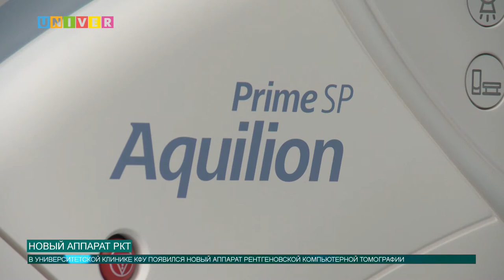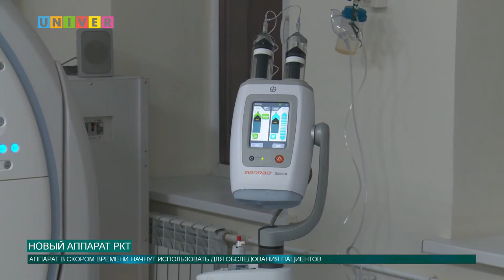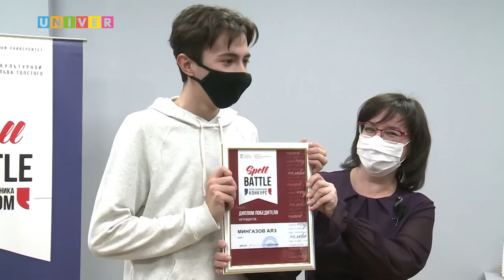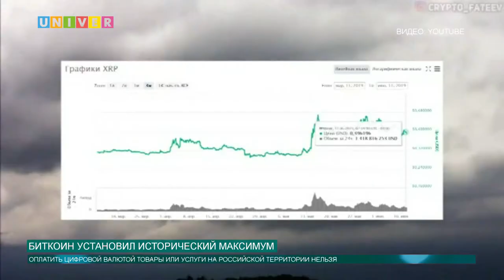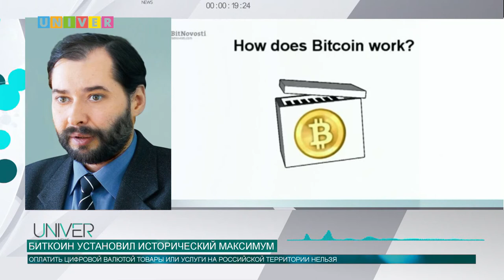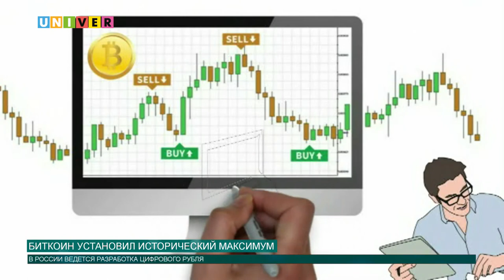Новости КФУ от 17.12.2020